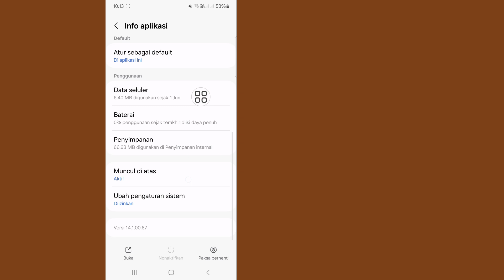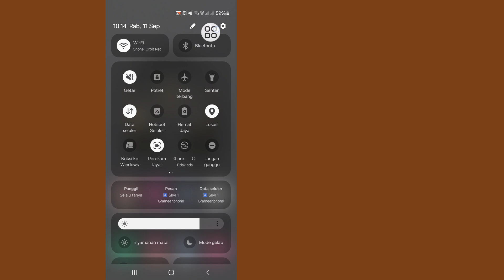Cara Memperbaiki Masalah Kamera Samsung Gagal 2024 | Peringatan Masalah Kamera Gagal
Di sini, dalam video ini, saya akan menunjukkan kepada Anda Cara Memperbaiki Masalah Kamera Samsung yang Rusak 2024 | Peringatan Masalah Kamera Rusak. Tonton video ini dan pelajari Cara Memperbaiki Masalah Kamera Samsung yang Rusak | Peringatan Masalah Kamera Rusak.

Video ini bermanfaat. Jika Anda memiliki pertanyaan, silakan tulis komentar di bawah.